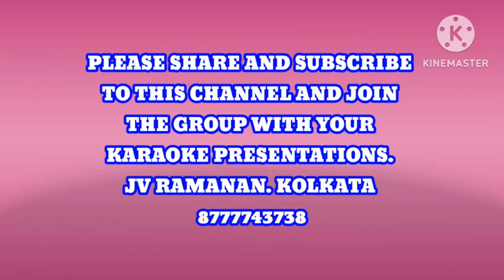MAJHI CHAL O MAJHI CHAL - MOHD RAFI. A KARAOKE PRESENTATION BY JV RAMANAN. KOLKATA. 8777743738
ORIGINAL SONG SUNG BY MOHD RAFI FOR THE MOVIE "AAYA SAWAN JHOOM KE". MUSIC DIRECTED  BY LAXMIKANT-PYARELAL.
LYRICS COMPOSED BY ANAND BAKSHI.

MY KARAOKE PRESENTATION IS NOT FOR COMMERCIAL PURPOSES, SO NO INFRINGEMENT IS INTENDED.

THIS IS MY TRIBUTE TO DHARMENDRA.

THANKS
JV RAMANAN
KOLKATA